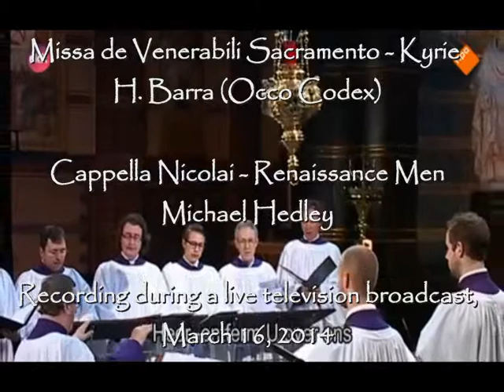H. Barra - Kyrie- Renaissance men of the Cappella Nicolai, conducted by Michael Hedley.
Kyrie from "Missa de Venerabili Sacramento," H. Barra, from the Occo Codex.